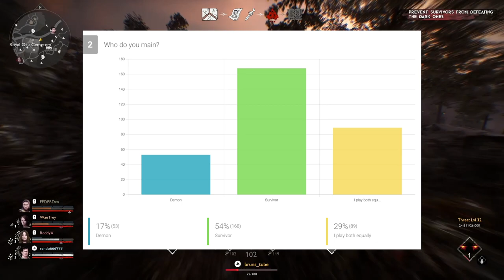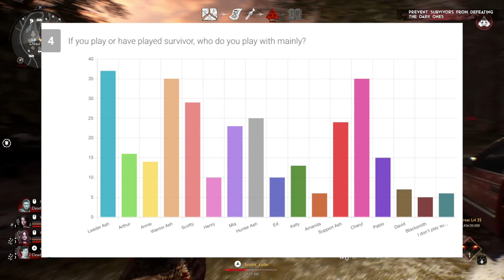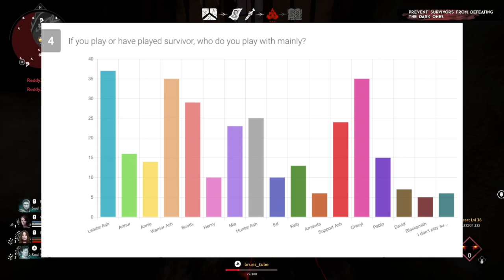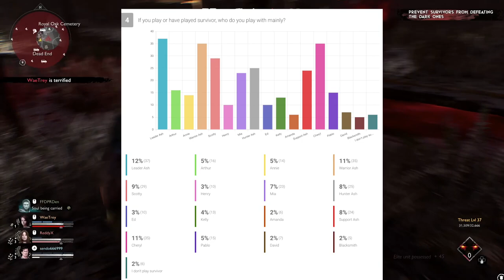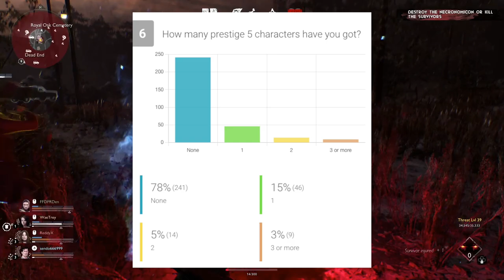SURVEY RESULTS: TOP PICKED Characters in Evil Dead The Game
SURVEY RESULTS: Top MOST PICKED Characters in Evil Dead The Game. Which are the most picked and least picked survivors and demons in Evil Dead The Game? You voted, here are the results!